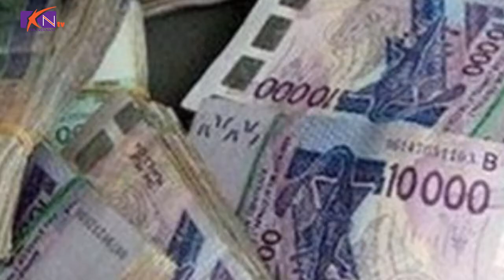zaping samedi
facebook de Keur Ndanane Tv